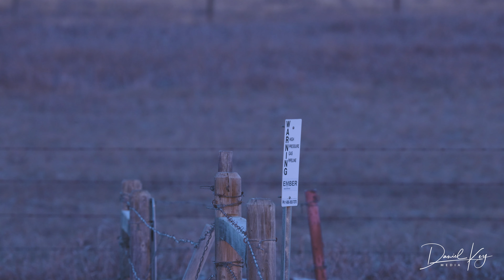Vlog 4: Snowy Owl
Quick vlog about me going to capture photos of a snowy owl.